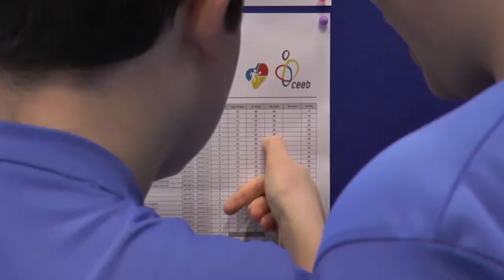3a Fase de Tennis Taula